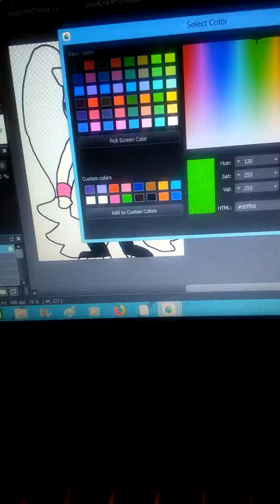Coloring Drum Majorette Camma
I draw a picture of Camma the Skeleton as a Drum Majorette